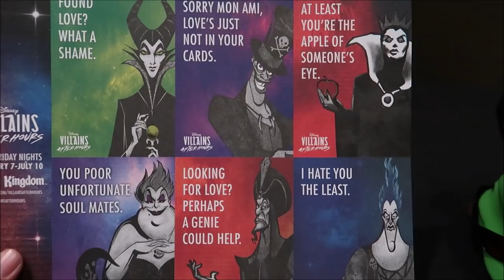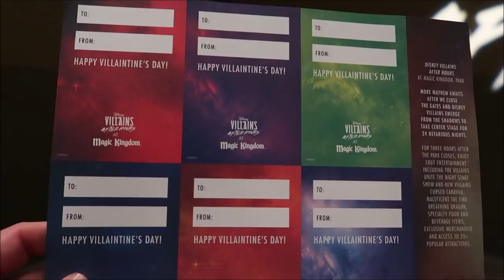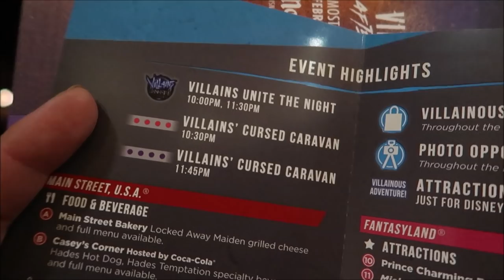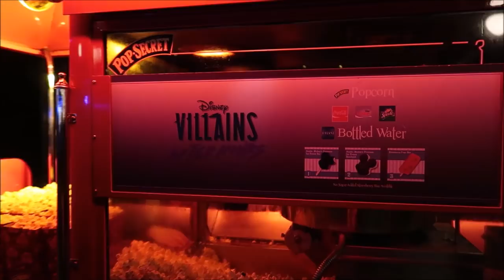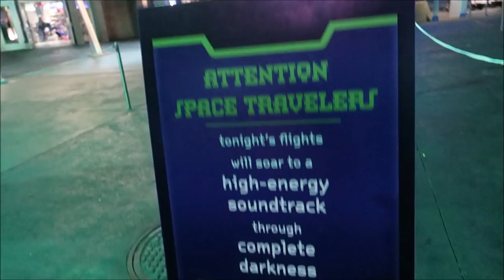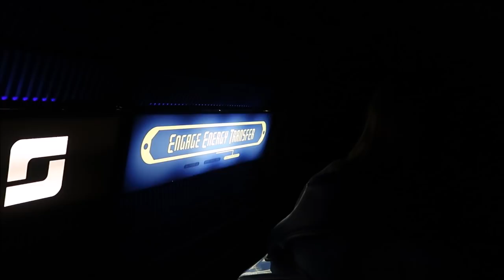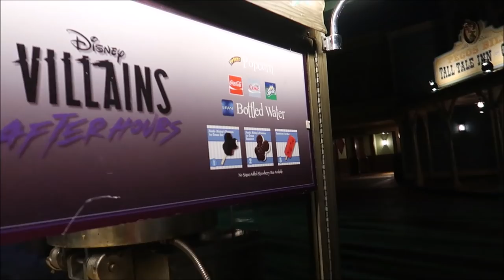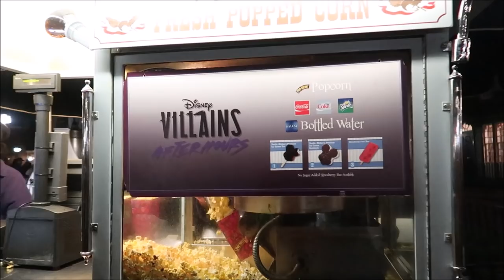Disney's Villains After Hours Event | Opening Night of 2020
Hey friends, in today's video Disney supplied us with a ticket to attend the first night of the Villains after hours event at the Magic Kingdom. Ad This is a separate ticketed event with very low crowds and special event merchandise and food and some ride overlays. Included in the price of ticket is all you care to enjoy Mickey bars. popcorn Coca-Cola products And Priority Access to 20 attractions.

joined by my friend's

David
Dawn
Fulvio
Leslie
Christina
Beth
Chandra
Jesse
Brock
Susana
Tracey
Crin
Ronald
Charisse
Thomas
Joe
Mary
Paula
Kari
Jacob
Angela
Frances
April
Erin
Taylor
Daniel
Juile